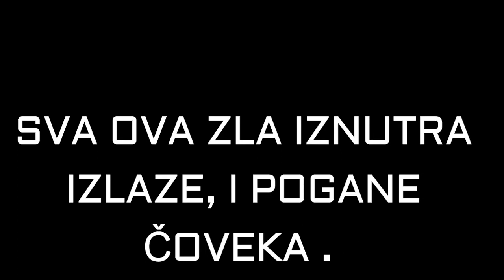BOG JE LJUBAV HOR EMANUEL MO VILO